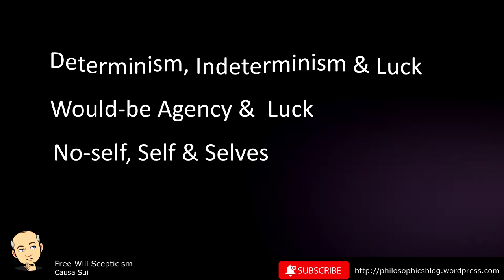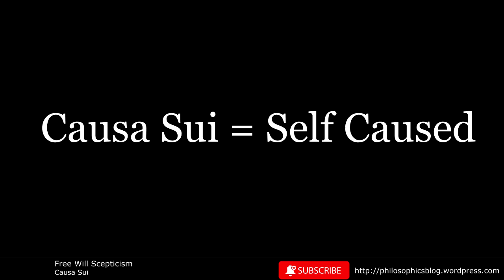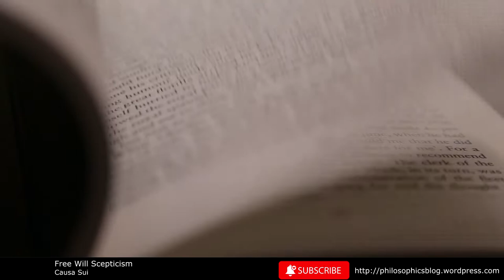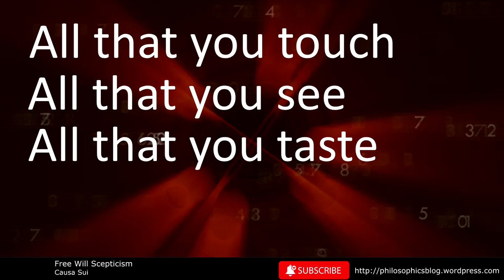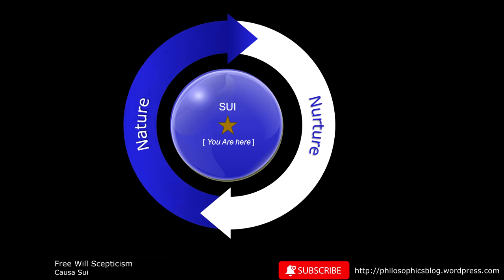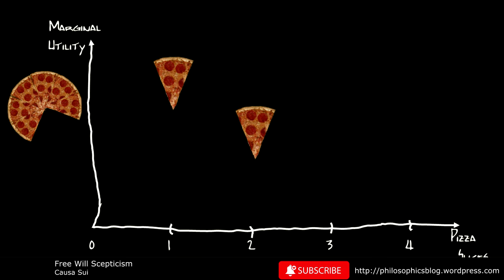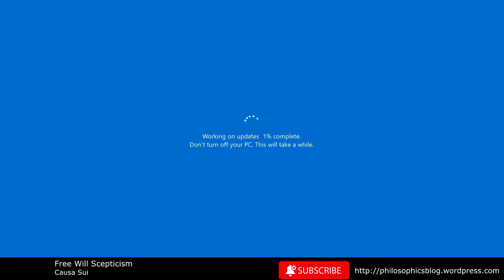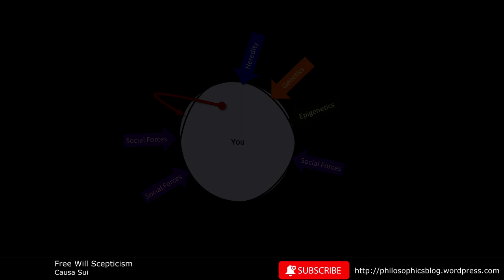Free Will Scepticism: Causa Sui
Another instalment of the Free Will Scepticism collection. Here, I outline why the Causa Sui prevents an entity from being ultimately responsible for one's actions as under no conditions in this universe can a human agent get outside of one's self in order to create any part of one's self. Several examples are considered for the viewer to think about.

This YouTube channel is an extension of the Philosophics blog where you can find related content and a transcript for this video.

Most non-original video and some still content has been sourced from Pexels

Cover of "Brain Damage & Eclipse" from the 1973 Pink Floyd album "The Dark Side Of The Moon" by Ewan Cunningham